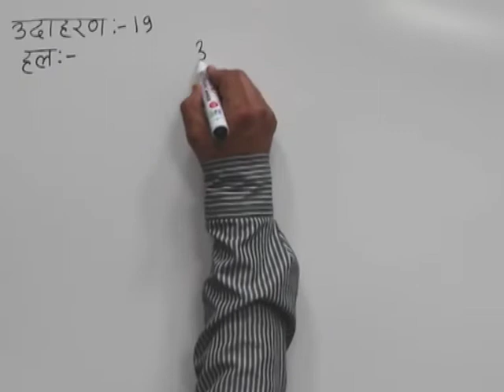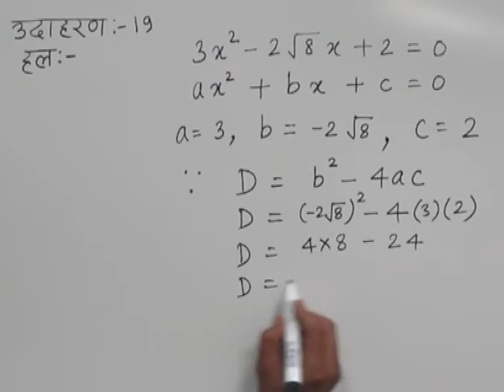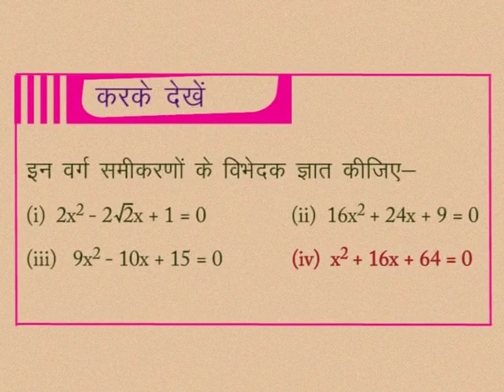CLASS 10th MATHS | CHAPTER -3- QUADRATIC EQUATION